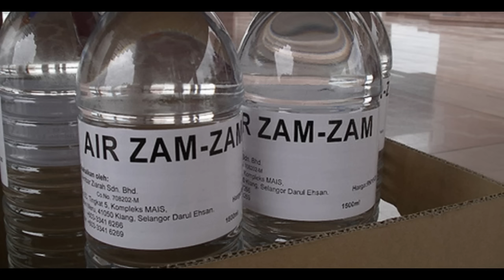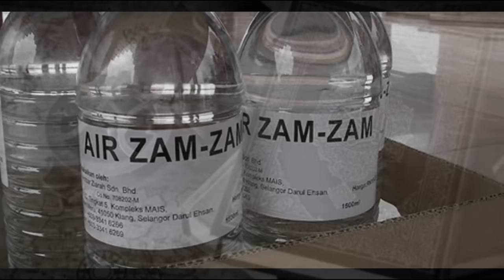हुजूर ﷺ ने फरमाया 7 सात चीज हमेशा घर मे रखो ? Hujur ﷺ Ne Farmaya - 7 Chije Hamesha Ghar Mai Rakho ?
Assalam Allaikum

Mere Ajis Dosto
Hujur ﷺ Ne Farmaya  7 Chije Hamesha Ghar Mai Rkho Take allah Rabbul Ijjat Tumari Hifajat kre

Mere Dosto  Iss Video Hujur ﷺ  Ka Irshad Apko btaya Gya Hai

Iss Video ko Pura Dekhiye Aur Jyda Se Jyda share Kijye

0)देखिये करिश्मा, पैदा होते ही बोलने लगा वो अल्लाह-जुमा. ? 7 Days Baby Boy Telling Allah Allah

1)हर मुसलमान इस विडिओ को देखे ? अल्लाह का करिश्मा  ? अल्लाह कि कुदरत  ? Zam Zam Water Experiment ?

1)दुनिया कि सबसे बडी कबर ? कुरआन में है इसका जिक्र ? Longest Grave In The World

1) एक हिंदू बना हाफेज -ए- कुरआन  ? याद किया पुरा कुरआन ? A Hindu Man Become A Hafej A Quran

2) RSS  का मेंबर बना मुसलमान ? क्या था RSS मकसद ? RSS Member Converted To Islam

3)जिन बन गया मछली ? अल्लाह अल्लाह का जिक्र करता हुआ जिन ? Fish Becomes Jin  Allah Allah Jikr By Fish

4)अल्लाह का अजुबा काला तोता ? तोते ने पढा कलमा  दि अजान ? Parrot Giving Azan As Well Recite Kalma

5) दुनिया मे सबसे ज्यादा जिन यहाँ रहते हैं  ? Masjid Only For Jin ? Very Old Masjid

6) 1400 साल पुरानी मस्जिद...? अल्लाह के रसूल कि निशाणी ? 1400 Years Old Mosque in Saudi Arabia